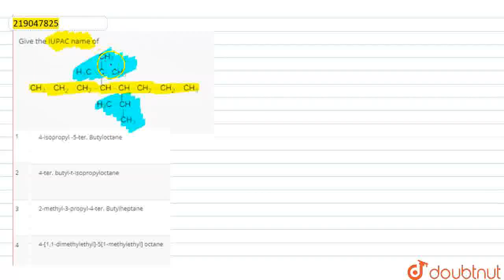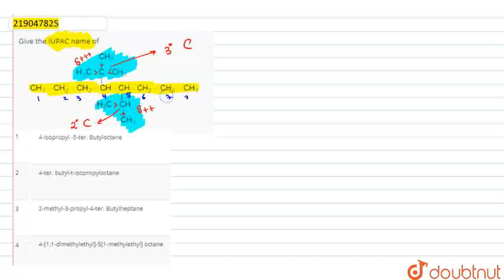Give the IUPAC name of | CLASS 12 | NOMENCLATURE OF ORGANIC COMPOUNDS | CHEMISTRY | Doubtnut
Give the IUPAC name of
Class: 12
Subject: CHEMISTRY
Chapter: NOMENCLATURE OF ORGANIC COMPOUNDS
Board:IIT JEE

👉 Have Any Query? Ask Us.